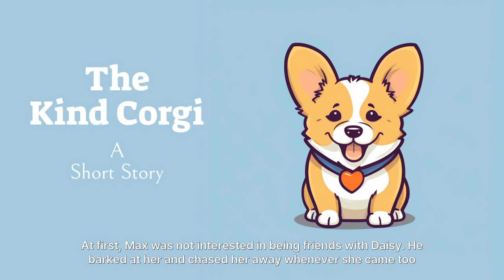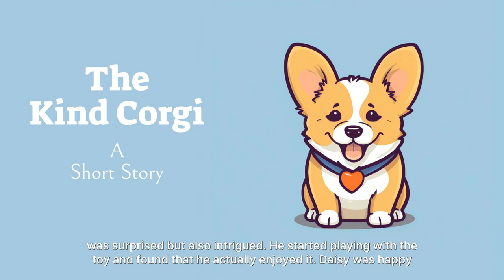The Kind Corgi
Listen to the transforming tale of Max the corgi who learns how to be kind with the help of his new friend Daisy the Golden Retriever.